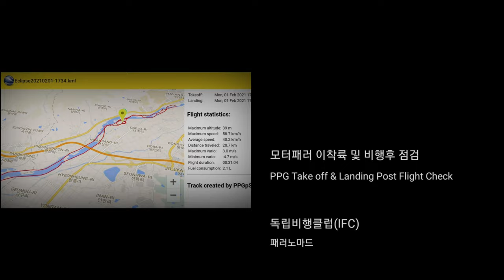PPG Flight & Post Flight Check 모터패러 이착륙 및 비행후 점검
PPG Flight & Post Flight Check

Gear :
Eclipse Moster

모터패러 이착륙 및 비행후점검